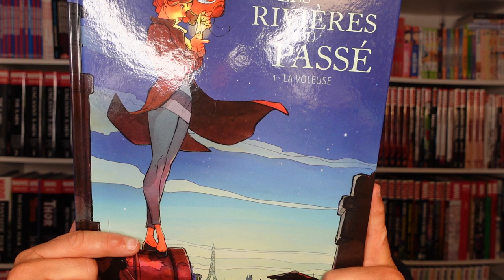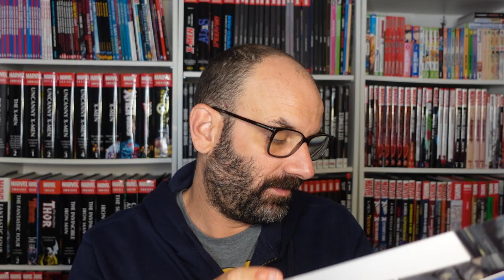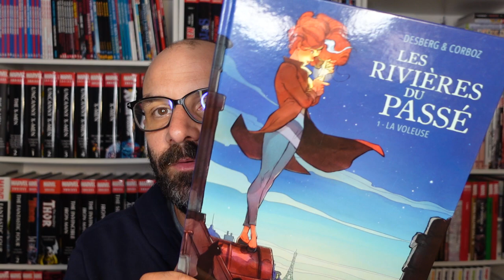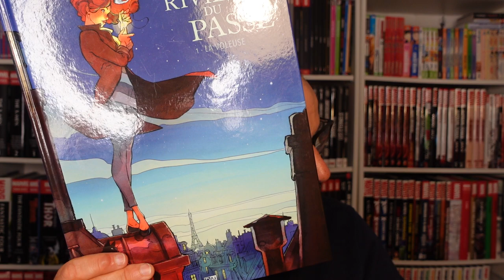Les Rivières du Passé tome 2, le 26 Aout 2022